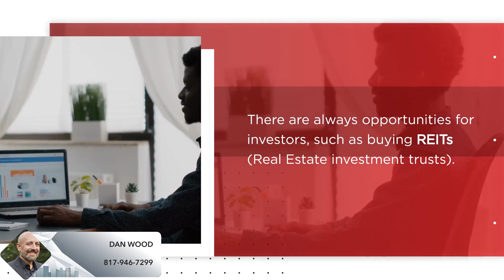How to start investing in Real Estate